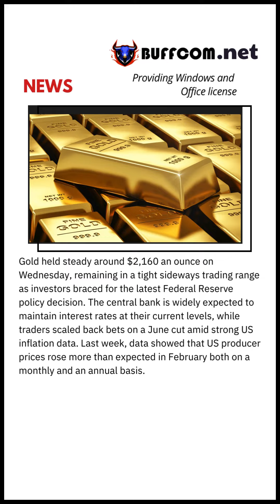Gold Prices Hold Steady Amid Global Central Bank Decisions and US Inflation Data